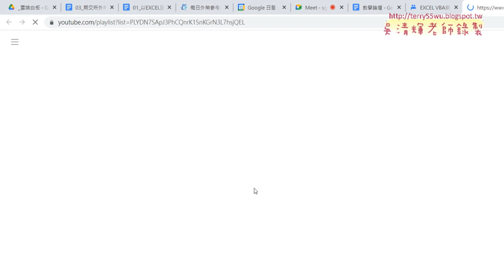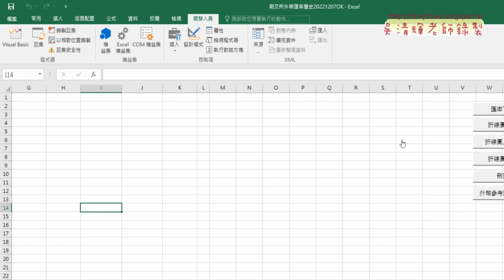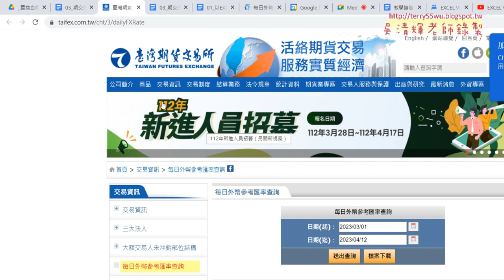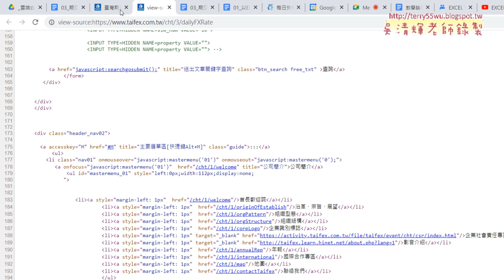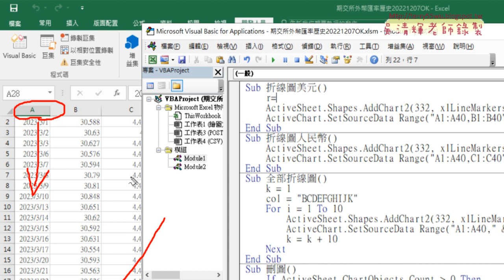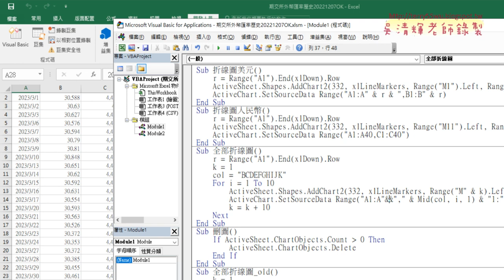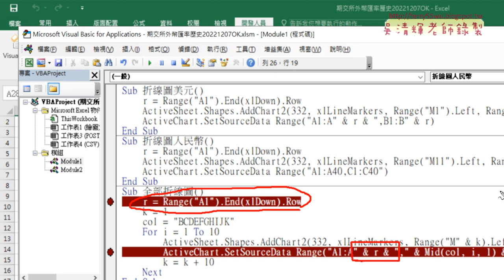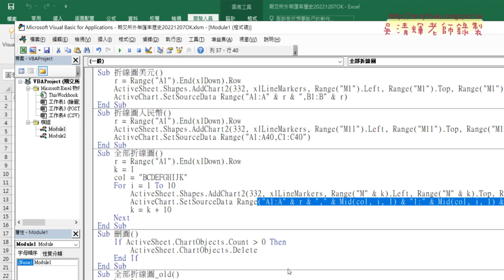03 預告外匯進階與向下追蹤說明